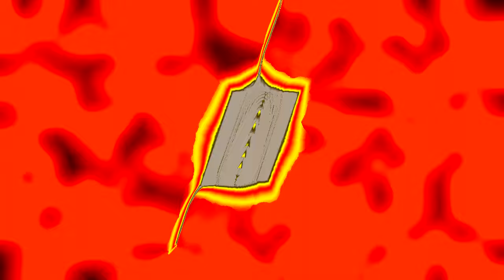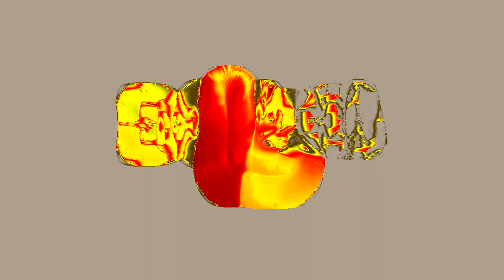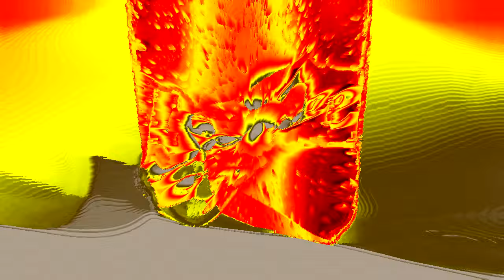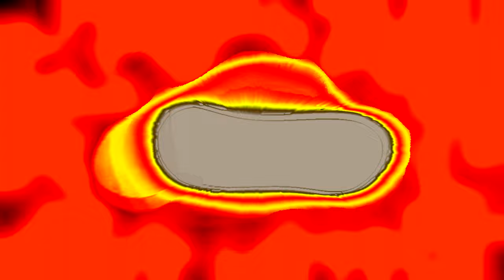(Testing Truc2) Full Best Animation Logos in MeteorGlowBlasts